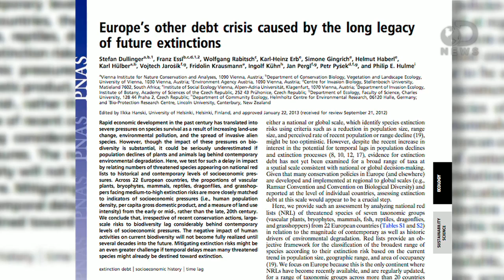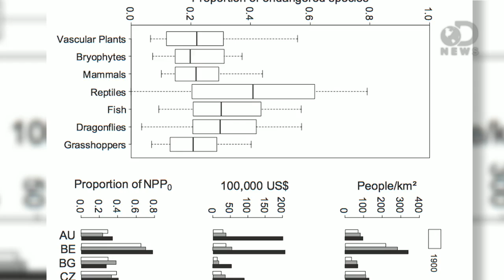Why Endangered Species Are Doomed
Extinction doesn't happen overnight. In this DNews video, Anthony reveals new research that sheds light on how our actions today affect extinction rates a hundred years out, and what we can do about it.

"Extinction debt suggests endangered species are doomed"

"From dragonflies to bears, when it comes to lost species we ain't seen nothing yet."

"Europe's other debt crisis caused by the long legacy of future extinctions"

"Rapid economic development in the past century has translated into severe pressures on species survival as a result of increasing land-use change, environmental pollution, and the spread of invasive alien species."

DNews Live! Q&A Open Hangout